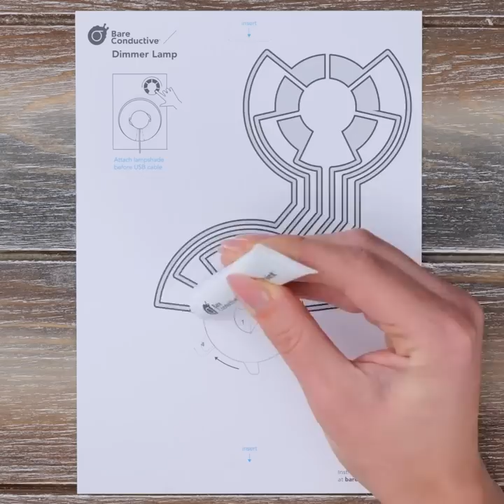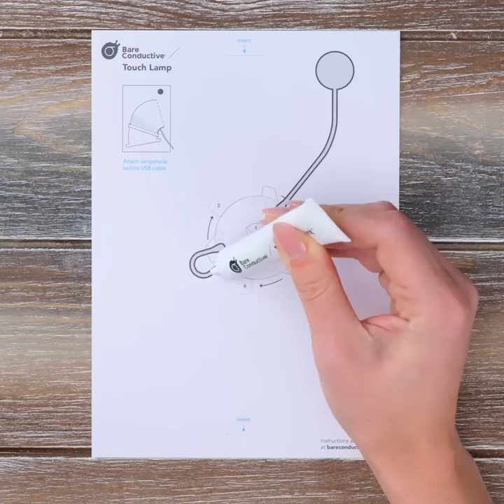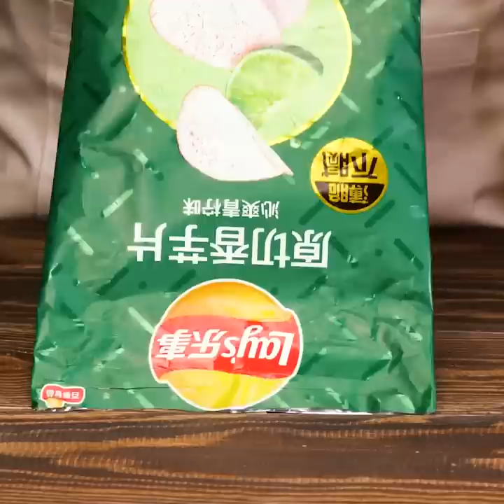EFFECTIVE ELECTRIC INVENTIONS FOR HOME AND WORKSHOP USE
Timestamps:
0:08 Soldering iron
2:33 Smart lamps
5:41 Mini cooler
8:08 Sandblaster
11:29 Fish peeler